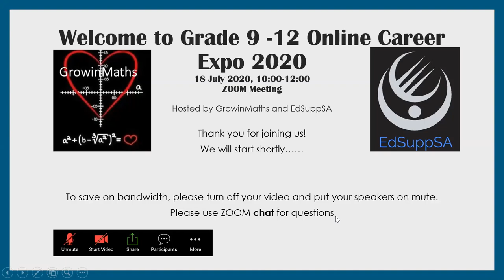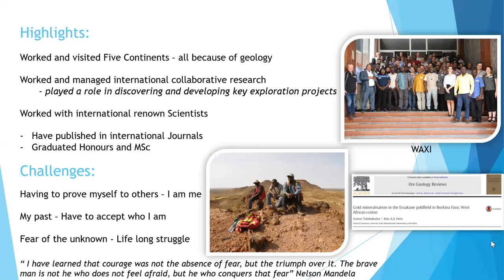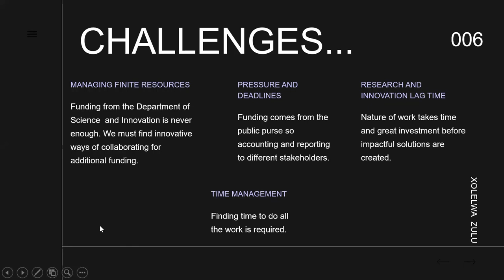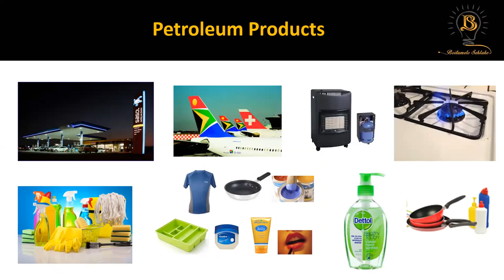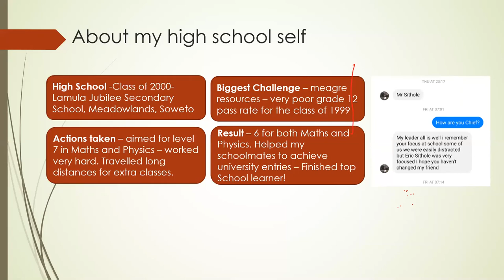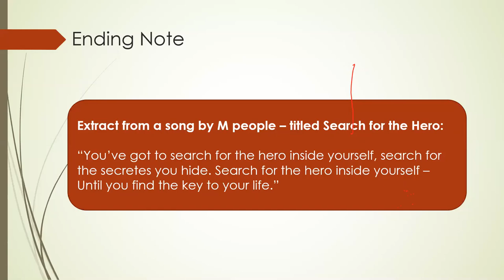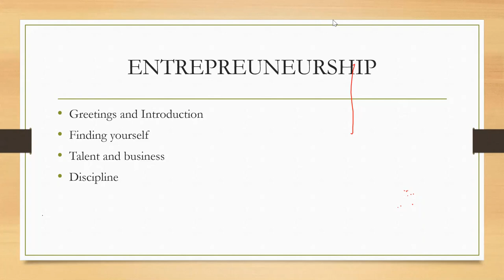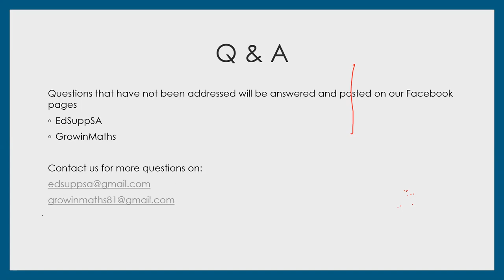Online Career Expo 19 July 2020